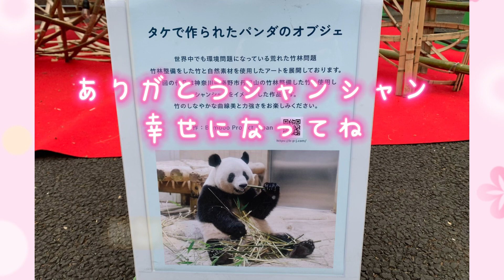パンダ 上野動物園 シャンシャンの最後の観覧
今回は、シャンシャンの最後の観覧の様子です。シャンシャンはパンダの中でも、特別な気持ちをお持ちの方が沢山いらっしゃると思います。そこまで詳しくない私ですら胸が熱くなりました。良いお婿さんと出会い、末永く幸せに暮していって欲しいと心から願います🌸

0203f23